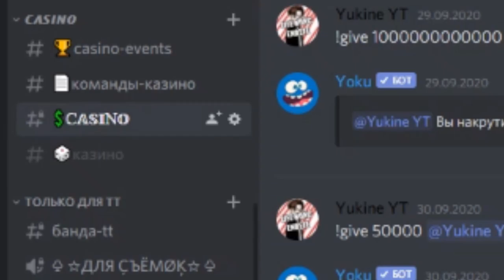СБОРКА КС 1.6 НА АНДРОИД С МОДОМ НА КС ГО / ЛУЧШАЯ СБОРКА КС 1.6 НА АНДРОИД ( МОЯ ) КС ГО НА АНДРОИД